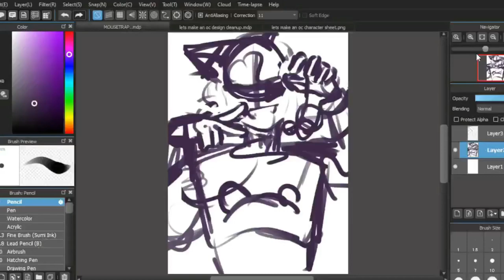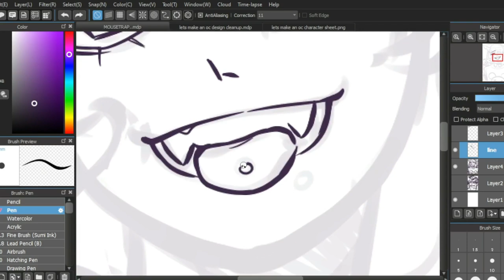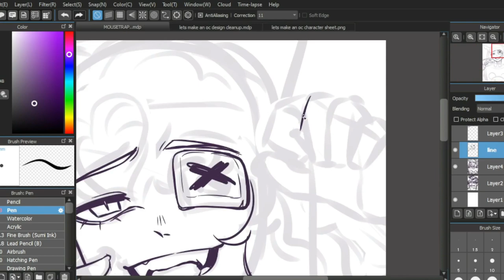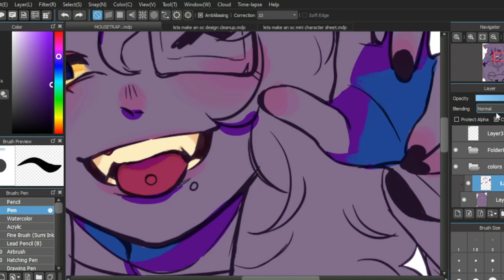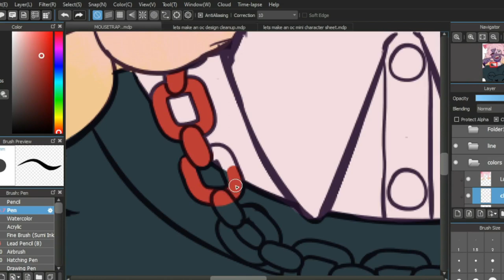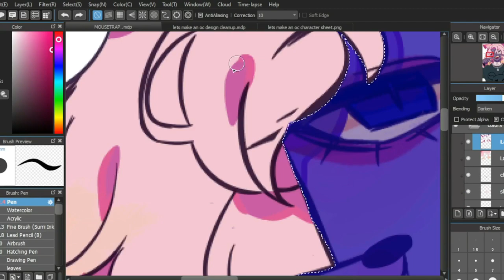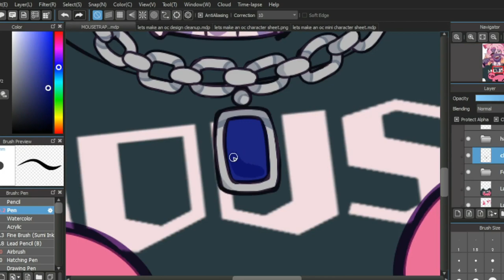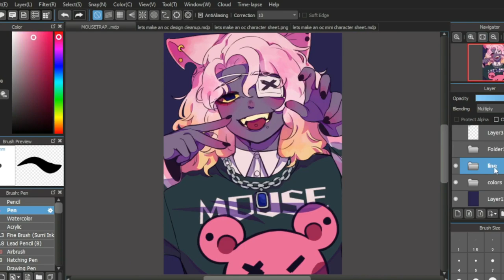MOUSETRAP. [oc speedpaint]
remember the oc i made like a few months ago.

and i promised to make art of them.

yeah i forgot

anyways im pretty happy with how this turned out, if i made that art then it would look not as good as this one

so ye i hope u enjoyed!

ଘ(੭ˊᵕˋ)੭* ੈ✩‧₊˚
~my art

(￣▽￣)/♫•*¨*•.¸¸♪ music
Evergrande City
May's Theme

OBS Studio
Capcut